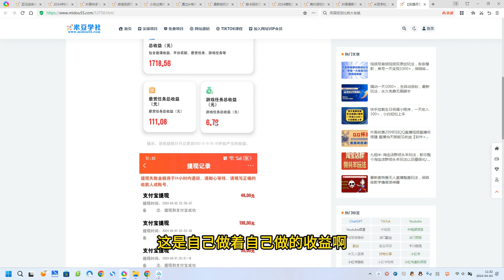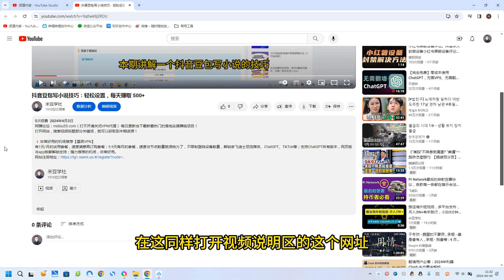【实操项目】每天半小时，简单拉新，轻松搞钱